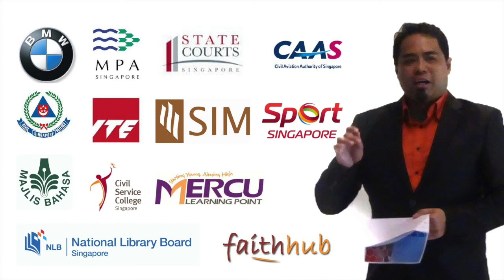Hazriq Idrus Speaks at Up Your Game (Creativity) - Trailer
Author & Profesional Speaker Hazriq Idrus' speaks at Up Your Game (Creativity) Community's Monthly (May 2018) Speaker Series. This is the short segment (trailer) of his speech.

Who is Hazriq Idrus?
Hazriq is an Applied Creativity and Public Speaking Keynote Speaker whose mission is to help leaders innovate and communicate with impact by tapping on their inner creativity. In his speaking delivery, Hazriq creates interactive presentations using theatre-based and games techniques to engage the audience in bringing across his messages.